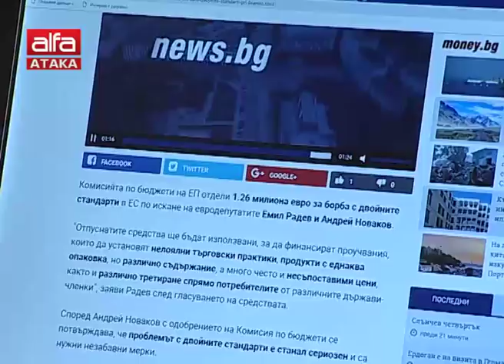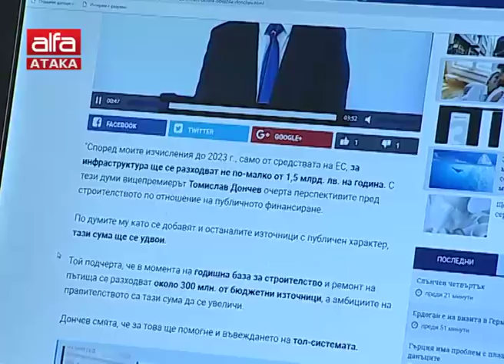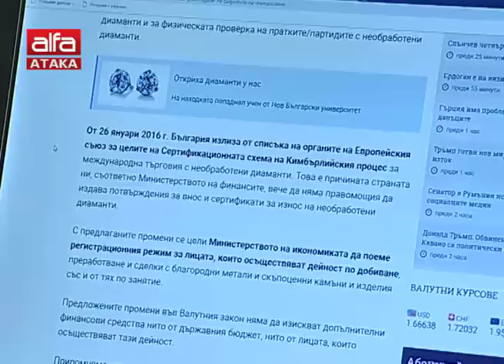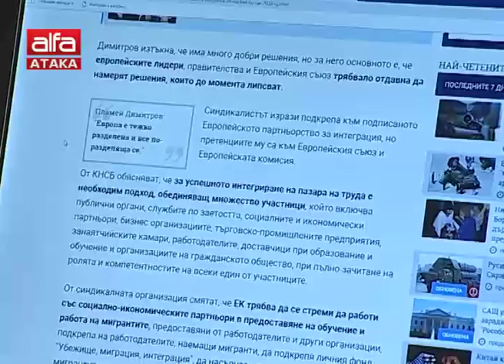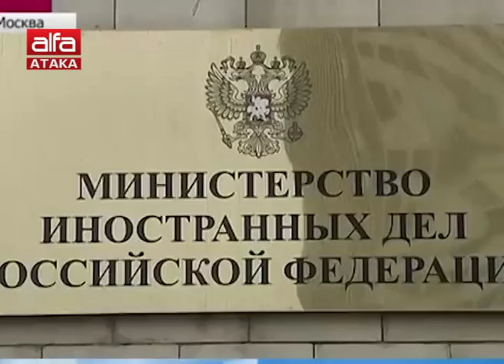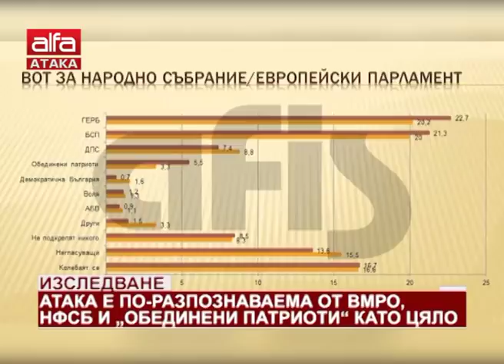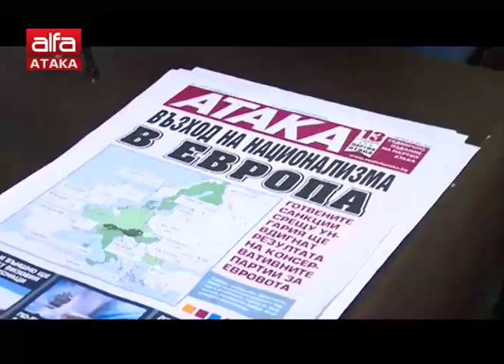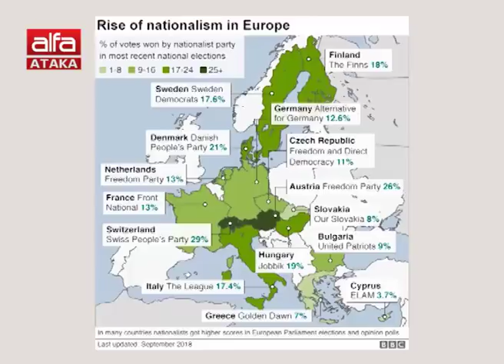"Добро утро, българи" - 27.09.2018 г.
с Николай Михов